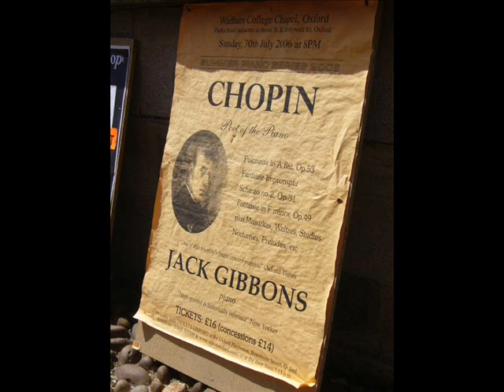Chopin Etude in E major Op10 no3 - Gibbons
Jack Gibbons performs Chopin's Etude in E major, Op.10 no.3, live recording at the historic Holywell Music Room. Oxford, England, on 15 April 2003.